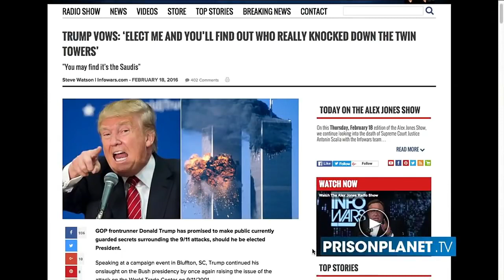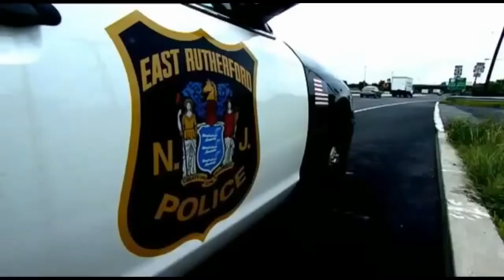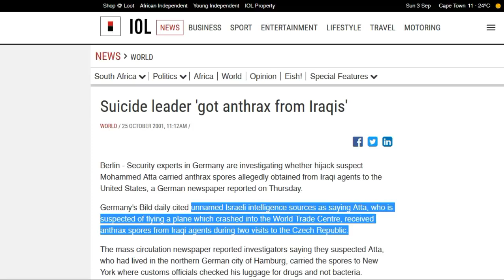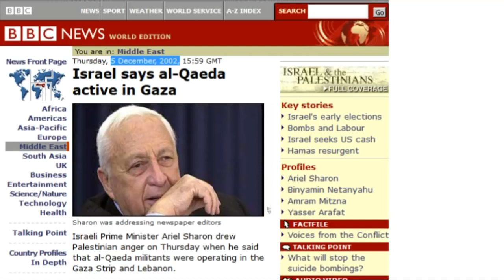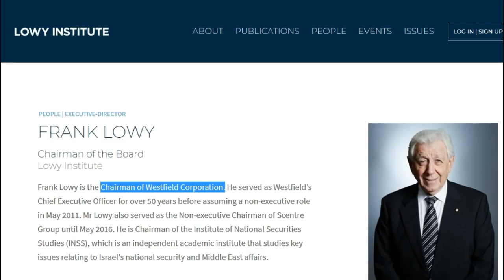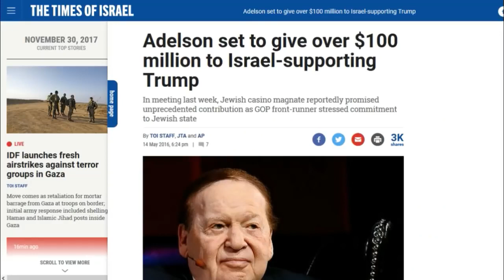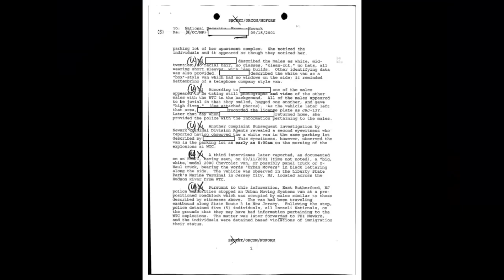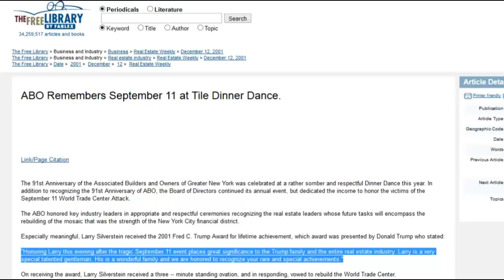Donald Trump, 9/11, CASE CLOSED (remastered)